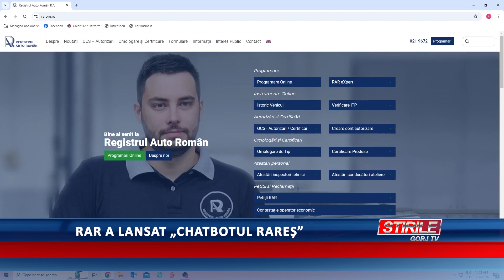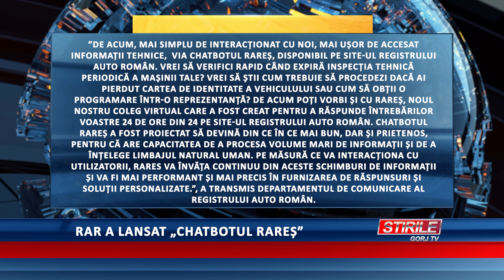RAR a lansat „Chatbotul RAReș”